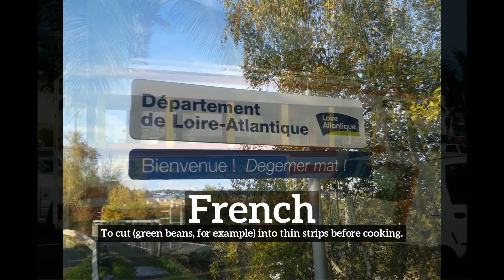What is French? | How Does French Look? | How to Say French in English?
Learn how to pronounce french with Imago Spectrum.

Imago Spectrum allows you to easily memorize common English words and phrases by joining visual and auditory learning environments into a short video. Focus on the images and repeat french several times for best retention results.

In this video we are speaking the word, "french". Do take note of how french is spelled.
The definition of french is listed below the word in the video.
French: To cut (green beans, for example) into thin strips before cooking.